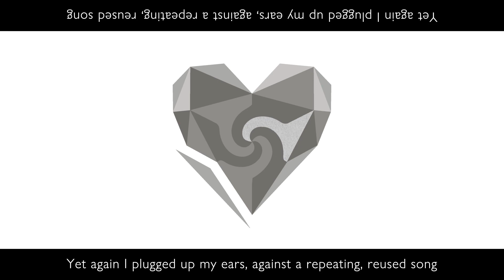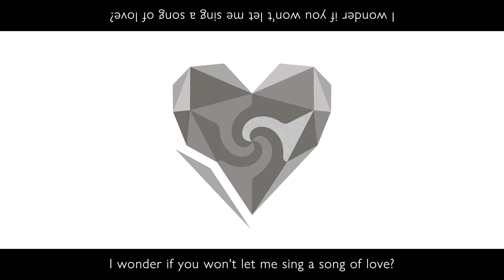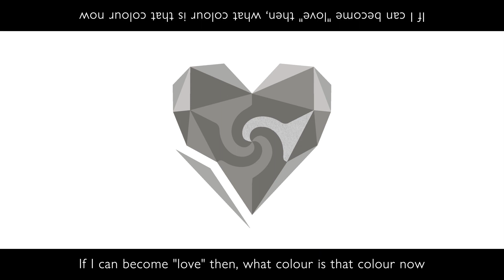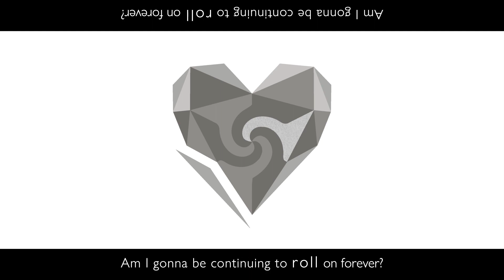[UTAU] Unknown Mother Goose [Kohaku Merry Cigar box]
for the record im still not happy with the timing on this cover. something was just off no matter what i did. but i hope you can enjoy regardless.

Title: Unknown Mother Goose (アンノウン・マザーグース)
Music/Lyrics/Video: wowaka
Recorded by HITORIE
Singer: Kohaku Merry Cigar box (戯白メリー Cigar box)
UST: Echoblossom123
English Translation and Subs: Forgetfulsubs